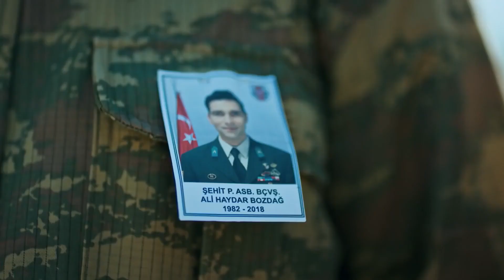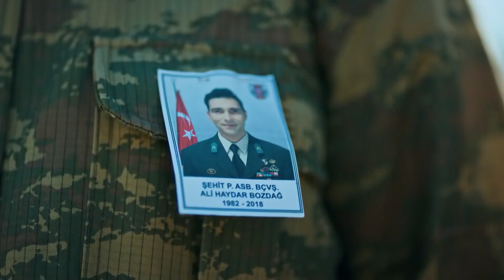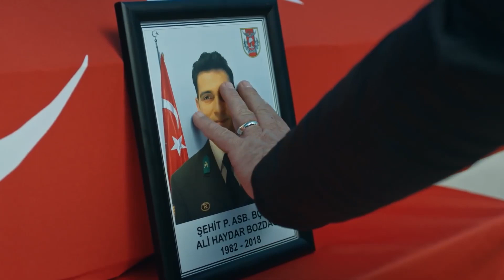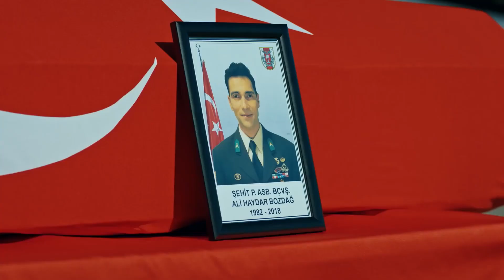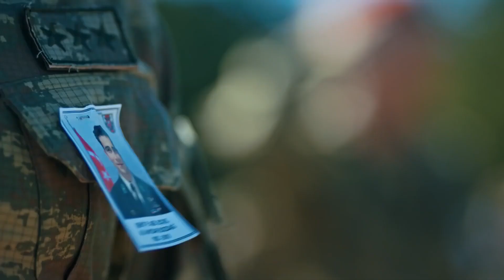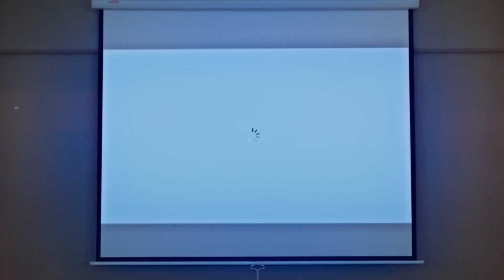La Promesa | Capítulo 153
La sangre de Ali Haydar no se quedará en el suelo...
Después de la ceremonia celebrada en el batallón, Tim rompe a llorar cuando se da cuenta de la sorpresa que Ali Haydar (Mustafa Yıldıran) hizo antes de morir. Pero la memoria de tus amigos ya no se borrará por un momento.
Ali Haydar viaje sin fin Tim que lloran ya no tiene un solo propósito; Ali Haydar le defraudó, pero el asesino... pide cuentas a Cormorant (Eren vurde I) mientras realiza una misión muy arriesgada para localizar a los asesinos en una misión secreta a karabayir, a pesar de todo, la vida continúa.
Junto con la Media Luna Roja Turca, que quiere enviar asistencia a la población civil en las áreas seguras más allá de la frontera, parte hacia Bahar (Aybuke Pusat), Güler (Nil Günal), Su (Yağmur Ün) y Nazlı (Ilayda Ildır). El Agregado (Ruhi Sari), que es consciente de esta situación, asigna a Derman (Timur Avcı) para detener el convoy. Derman ataca el convoy con un plan traicionero y la vida de todos está en peligro.
Cuando Yavuz (Tolga Sarıtaş) y Tim, que persiguen a los asesinos de Hafiz cuando el convoy se marcha, reciben la noticia del ataque, es demasiado tarde para todo.